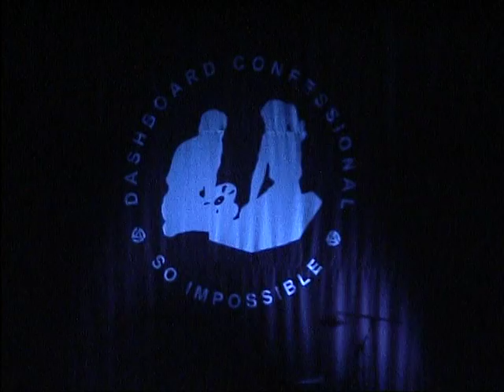Dashboard Confessional - (Electric Factory) Philadelphia,Pa 10.11.02 (Complete Show)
Dashboard Confessional - (live) Electric Factory Philadelphia,Pa 10.11.02 (MiniDv Master)
1:00 intro
2:40 Standard Lines
6:31 Saints and Sailors
9:45 The sharp hint of new tears
13:22 so beautiful
17:10 The swiss army romance
20:59 The best deceptions
26:00 As Lovers Go
30:32 Ender will save us all
36:04 Hey Girl
39:40 Rapid Hope Loss
43:40 Brilliant Dance
46:54 Again I go unnoticed
50:33
56:05 screaming infidel
1:00:13 The Good Fight
1:05:30
1:11:05
1:14:12 Remember to breathe
1:18:47 Hands Down
1:19:27